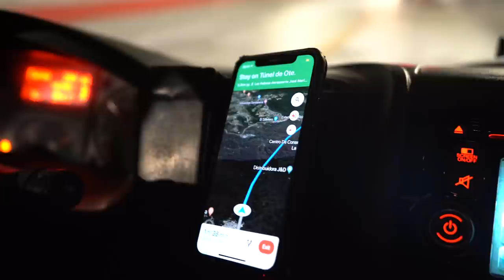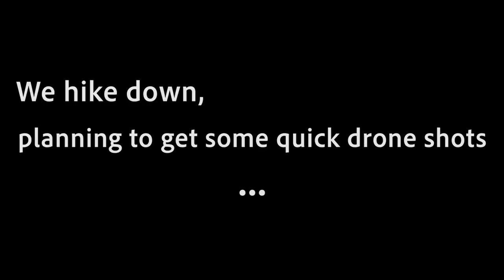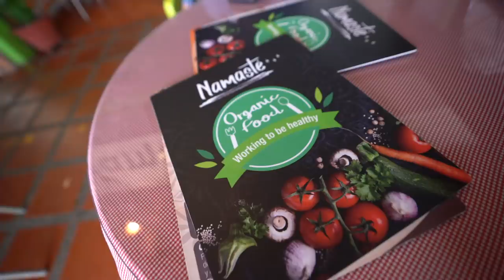Pablo Escobar's Abandoned Mansion and an Unhappy Ending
We head off the beaten path to explore an abandoned mansion owned by Pablo Escobar. It was hard to find and we were cut short of a full visit, then we had some technical difficulties that really ruined our day...

~~~ Camera Gear ~~~

~~~ Solar & Electrical ~~~

~~~ Plumbing &  Water ~~~

~~~ Accessories & Misc. ~~~

~~~ Tools ~~~